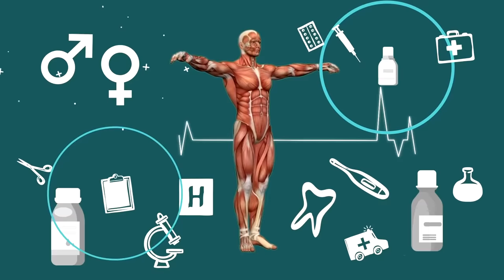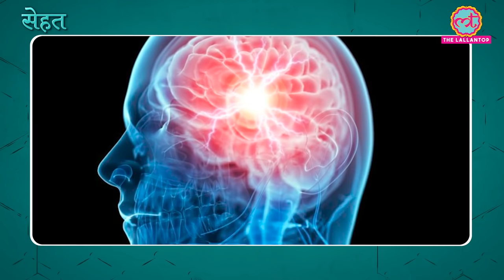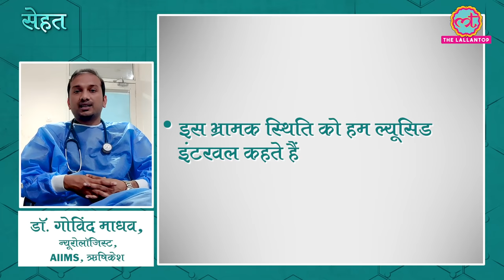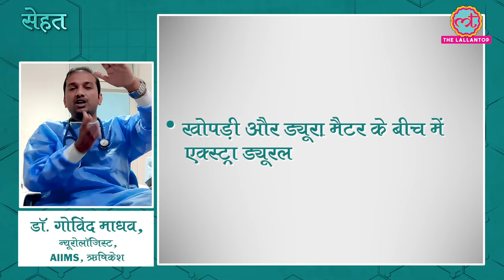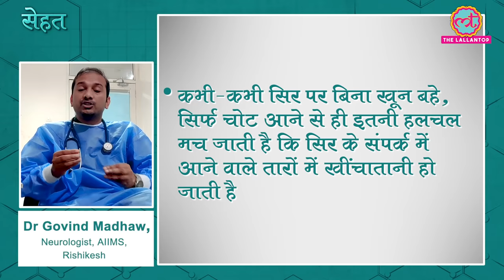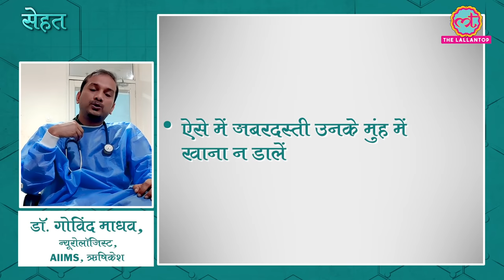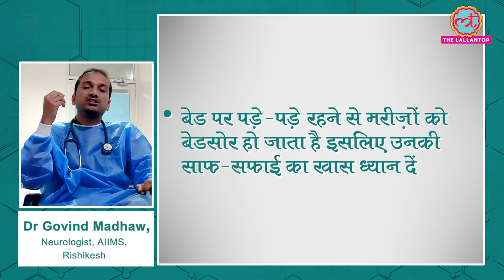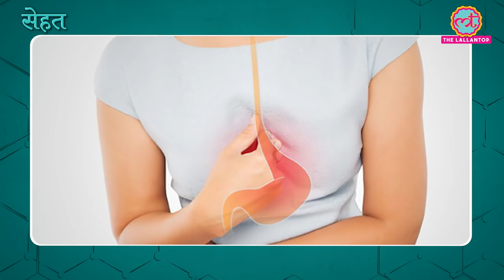Head Injury यानी सिर पर पर चोट लग जाए तो ये गलती जान ले सकती है | Sehat ep 118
Welcome to The Lallantop's 118th episode of Sehat. Your daily health show. In today's episode, know about different kinds of head injuries, mistakes you should avoid, and treatment. In the next segment, we will tell you if white teeth mean healthy teeth. Last but not the least, here's what you should avoid if you suffer from acidity. Watch the video to know more.